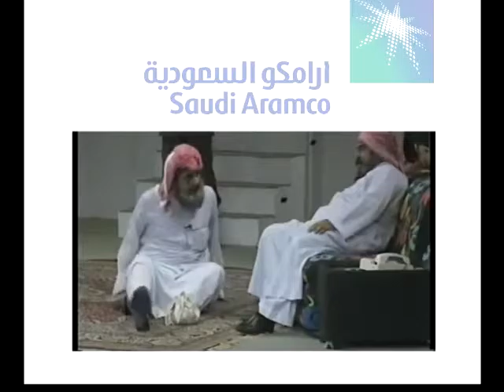٦ يوليو، ٢٠١٦